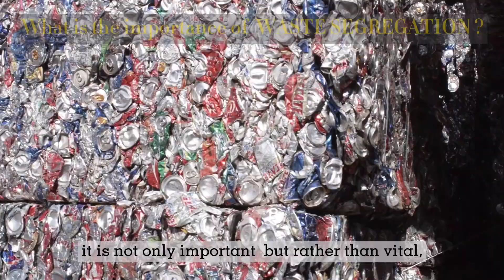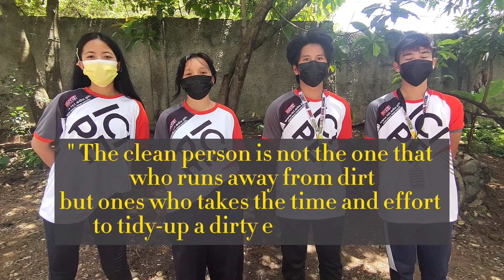" CLIMATE CHANGE " [ STEM 3 GROUP 2 ]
“𝐂𝐥𝐢𝐦𝐚𝐭𝐞 𝐂𝐡𝐚𝐧𝐠𝐞 𝐢𝐬 𝐬𝐨𝐦𝐞𝐭𝐢𝐦𝐞𝐬 𝐦𝐢𝐬𝐮𝐧𝐝𝐞𝐫𝐬𝐭𝐨𝐨𝐝 𝐚𝐬 𝐛𝐞𝐢𝐧𝐠 𝐚𝐛𝐨𝐮𝐭 𝐜𝐡𝐚𝐧𝐠𝐞𝐬 𝐢𝐧 𝐭𝐡𝐞 𝐰𝐞𝐚𝐭𝐡𝐞𝐫.𝐈𝐧 𝐫𝐞𝐚𝐥𝐢𝐭𝐲, 𝐢𝐭 𝐢𝐬 𝐚𝐛𝐨𝐮𝐭 𝐜𝐡𝐚𝐧𝐠𝐞𝐬 𝐢𝐧 𝐨𝐮𝐫 𝐯𝐞𝐫𝐲 𝐰𝐚𝐲 𝐨𝐟 𝐥𝐢𝐟𝐞.”

         We are Grade 11-Stem 3 (Group 2) students reminding you all to BE PART OF THE SOLUTION NOT PART OF THE POLLUTION.

          As a human being and as a youth. Let's encourage everyone to make a little difference. Because little help matters. Such as Garbage Segregation, Coastal Clean Up, Clean Up Drive and Tree Planting. It is our responsibility to protect our Mother Earth. Because as we protect it, we saved our family, friends, and all living creatures in this earth.

Members:

Clean up drive:
Erika Perales
Amy Tuyor Roscail
Nathaniel Dumasig Macabugto
Ma K Oy

Tree Planting:
Rochiemae Kilat
Bless C Seronay
Luchie Ann
John Michael Teruel

Garbage Segregation:
 Rizalyn Oyangorin
Kyte Pelarion
Fhitz Balaba
Mark Cyrell Quinio
Marielmae Pacquiao

Coastal Clean-up:
Jan Michael Ong Salomon
Anthony Lord Vhon Sarino
Luiriech Villa
Rhea Fer Navarro
Carla Jane Laodinio

*No Copy Right Infrigements intended*